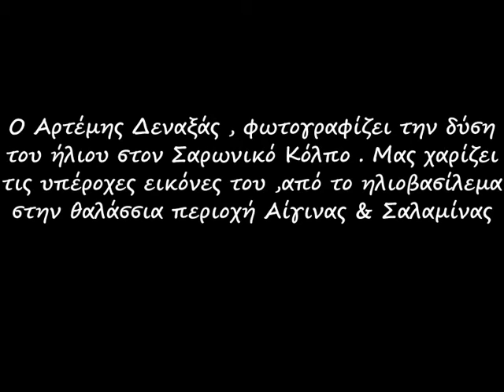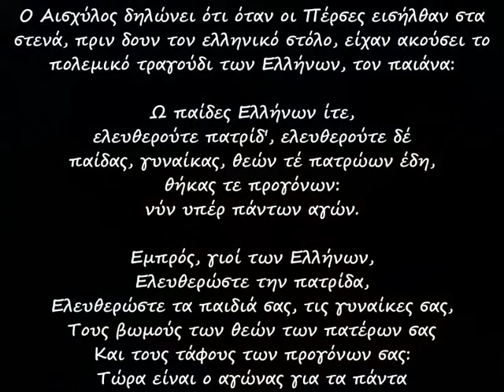Ηλιοβασίλεμα στον Σαρωνικό κόλπο ,φωτογραφίζει ο Αρτέμης Δεναξάς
Ο Αρτέμης Δεναξάς , φωτογραφίζει την δύση του ήλιου στον Σαρωνικό Κόλπο . Μας χαρίζει τις υπέροχες εικόνες του ,από το ηλιοβασίλεμα στην θαλάσσια περιοχή Αίγινας & Σαλαμίνας
Ο Αισχύλος δηλώνει ότι όταν οι Πέρσες εισήλθαν στα στενά, πριν δουν τον ελληνικό στόλο, είχαν ακούσει το πολεμικό τραγούδι των Ελλήνων, τον παιάνα:Ὦ παῖδες Ἑλλήνων ἴτε,
ἐλευθεροῦτε πατρίδ', ἐλευθεροῦτε δὲ
παῖδας, γυναῖκας, θεῶν τέ πατρῴων ἕδη,
θήκας τε προγόνων:
νῦν ὑπὲρ πάντων ἀγών.

Εμπρός, γιοί των Ελλήνων,
Ελευθερώστε την πατρίδα,
Ελευθερώστε τα παιδιά σας, τις γυναίκες σας,
Τους βωμούς των θεών των πατέρων σας
Και τους τάφους των προγόνων σας:
Τώρα είναι ο αγώνας για τα πάντα.